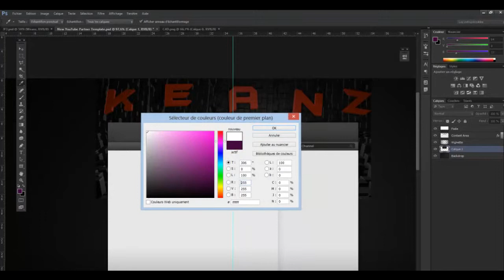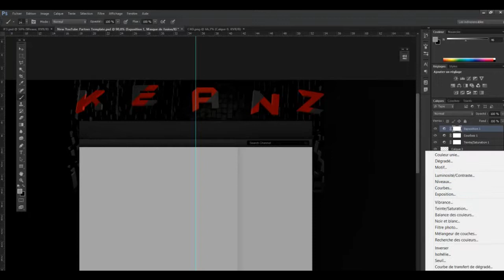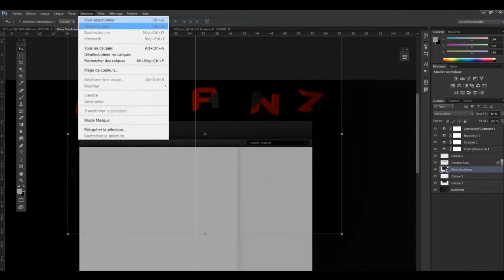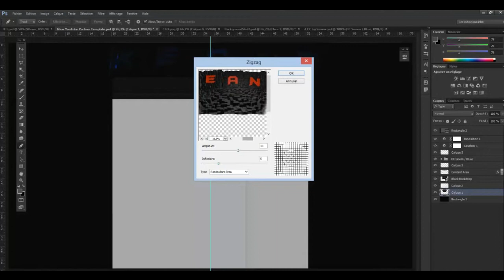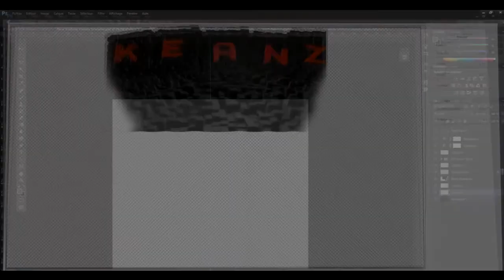Speed Art #2: Saw Keanz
Yop les gens ! Voila mon 2nd Speedart pour Genetic Keanz !